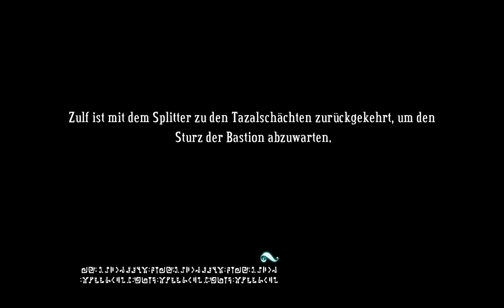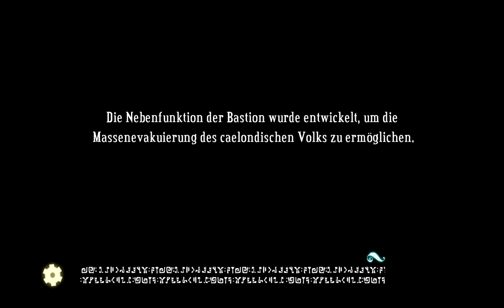Let's Play Bastion [blind] #042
Zum Glück haben wir die Sprungfunktion erst jetzt bekommen. Dafür gibts aber auch ne ÜÜÜÜBER-Waffe.